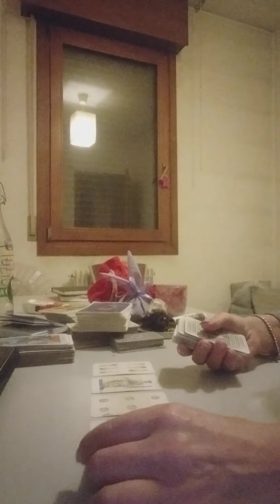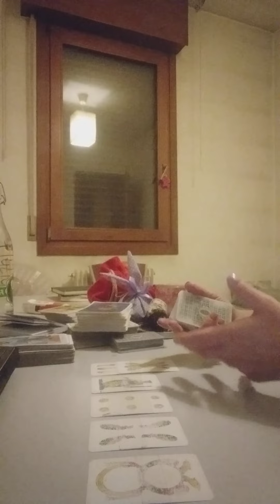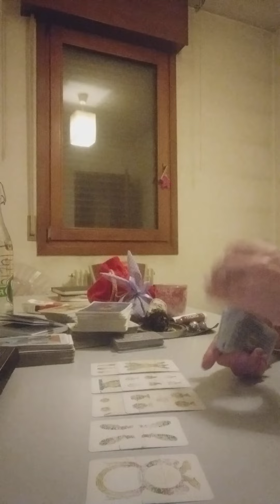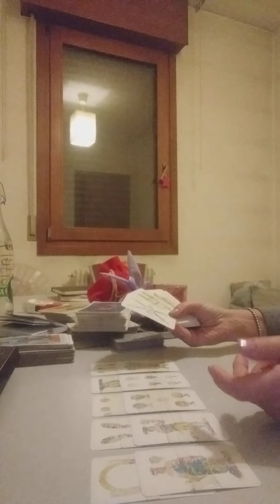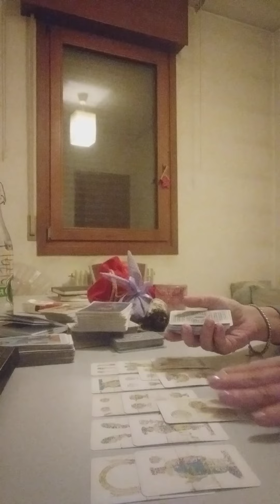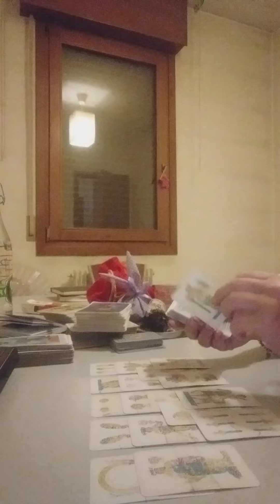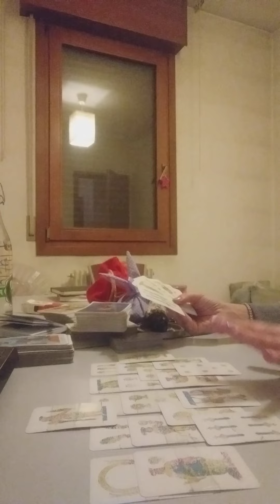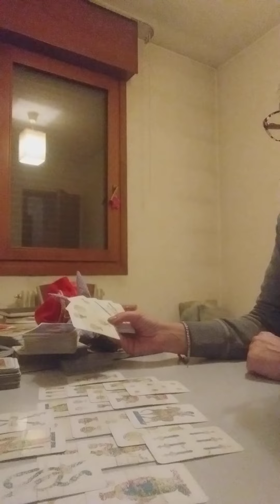oracolo del giorno 21/9/2022